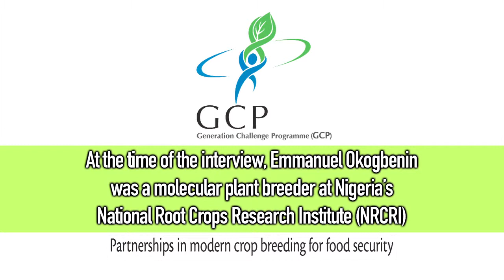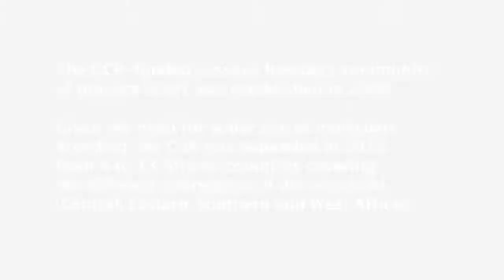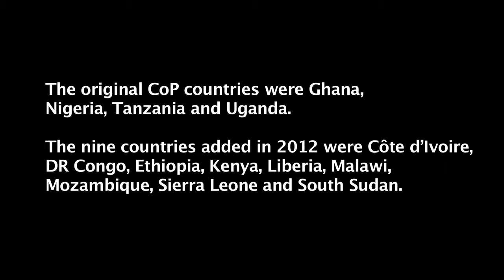Q&A on cassava science: value chain from subsistence to industry -- Part 5 of 7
Cassava is traditionally a food crop. However, over time, it has evolved into a cash crop in a paradigm shift. Hear how this has played out in different continents.